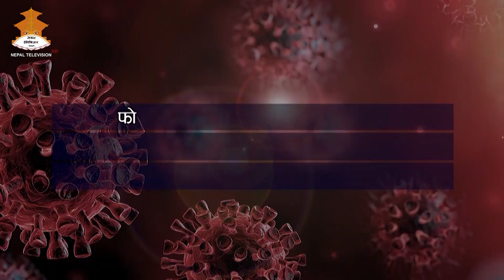| COVID HOTLINE | Nepal Television 2079-01-10